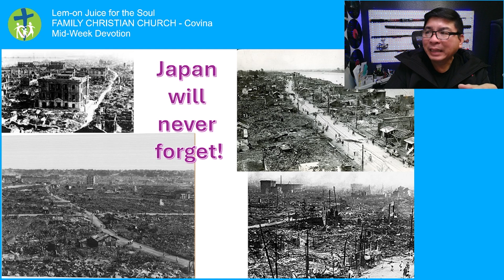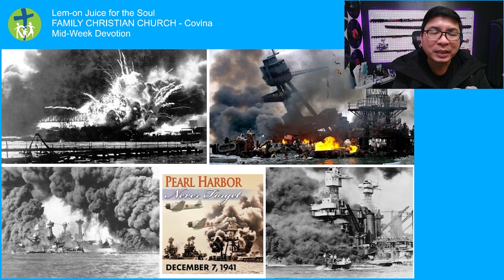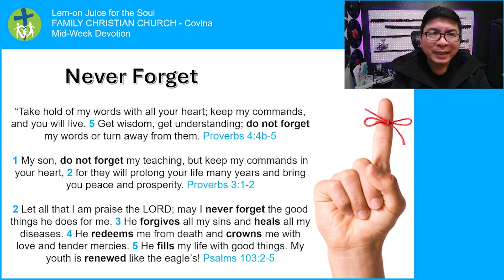Lem-on Juice For The Soul - Never Forget